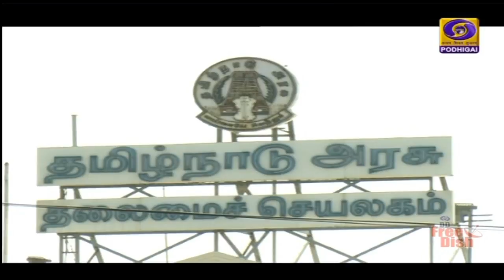தமிழக சட்டமன்ற நூற்றாண்டு விழா